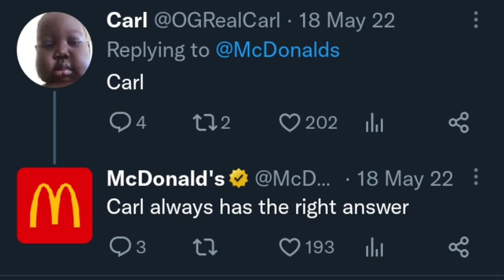Shitno but Austin has a new chromatic (and vs Garfield)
new chromatic by @strangefella5305